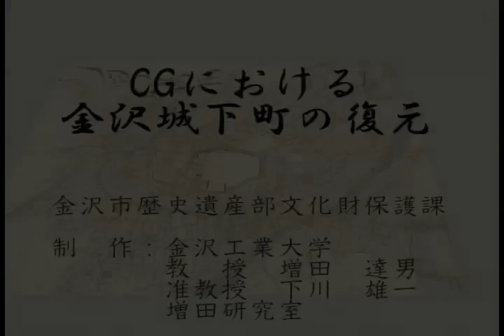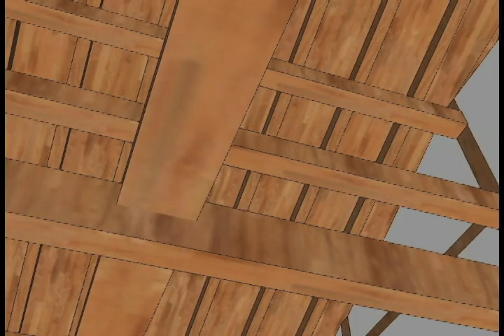江戸時代の金沢城下の町並みを３DCGで復元（BGM付き）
金沢市と金沢工業大学では、江戸時代後期の金沢城下町の町並みを三次元コンピューター・グラフィックス（3DCG)による復元に取り組んでいます。今回、尾張町の往時の町並みを3DCGにより再現し、動画データに編集した映像をご紹介します。